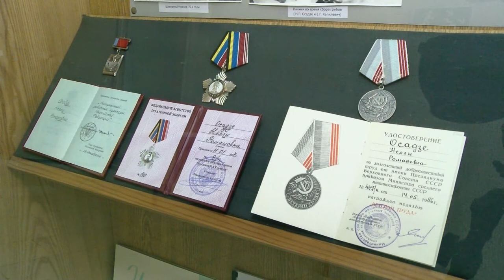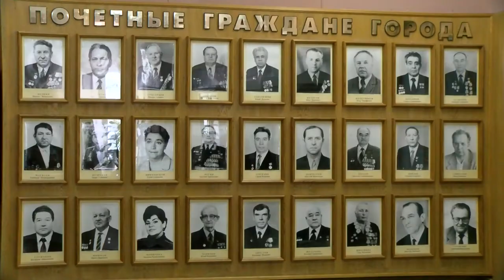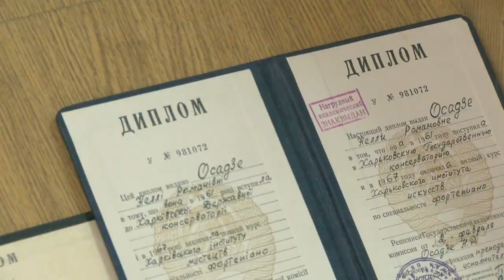Памяти Нелли Осадзе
В Городском музее открылась выставка, посвящённая Нелли Осадзе - педагогу, которая много лет проработала в Детской музыкальной школе. За свои достижения Нелли Романовна была удостоена званий «Почётный гражданин города», «Заслуженный работник культуры РФ».